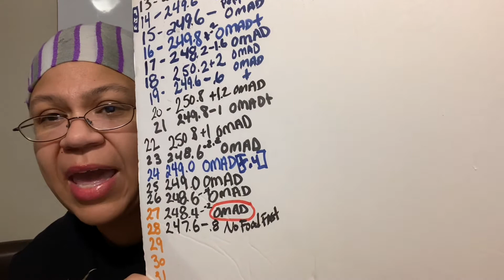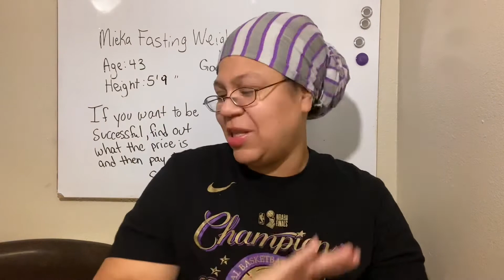Weight Loss Journey 2021 | Day 28 | Fasting Success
Weight Loss Journey 2021 | Day 28 | Surgery

 I am doing a daily weight loss YouTube video documenting my weight, what i ate to lose weight and what exercise I did each day.

My new year weight loss goals are to be steady and consistent and take it day by day.

The 2021 weight loss plan will include:
Making better food choices
Eating fast food less
Intermittent Fasting

Losing weight is the priority but I would also like to build muscle, create a diet that is sustainable and a way of eating for life, and be sure to get lots of exercise to increase my heart health and overall health.